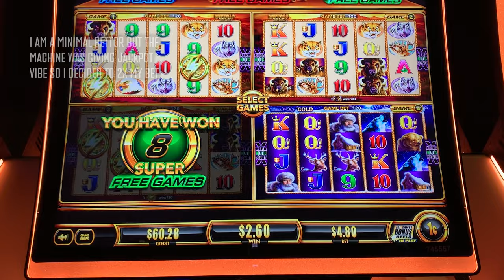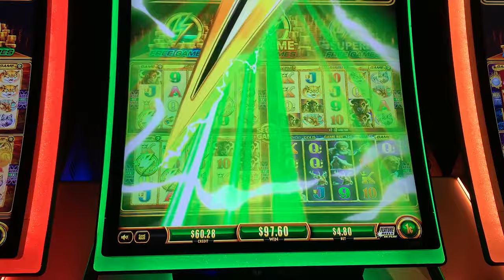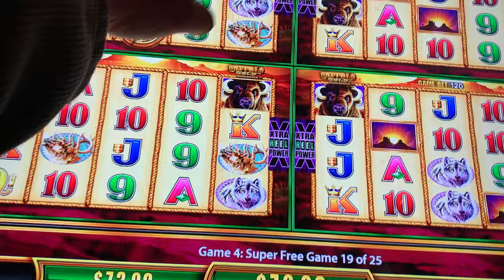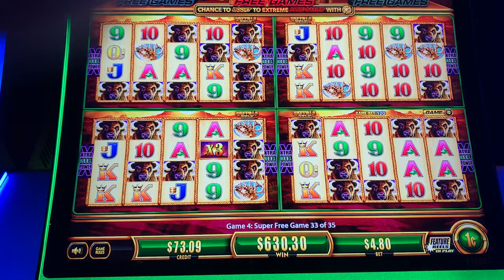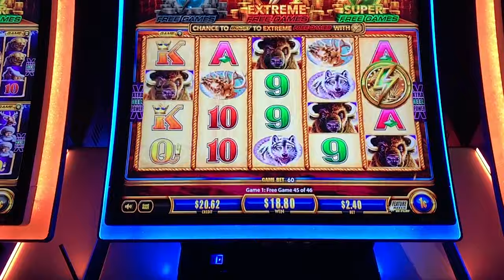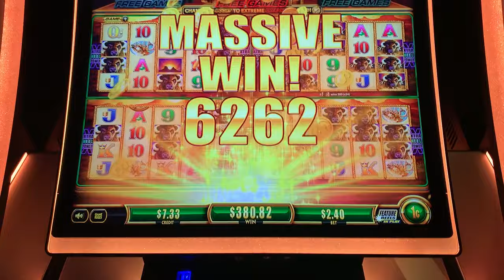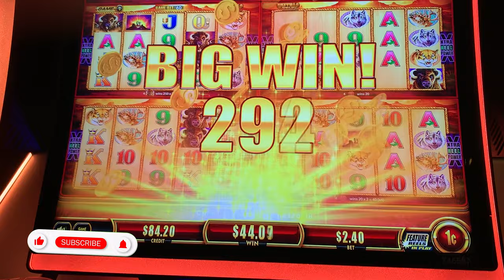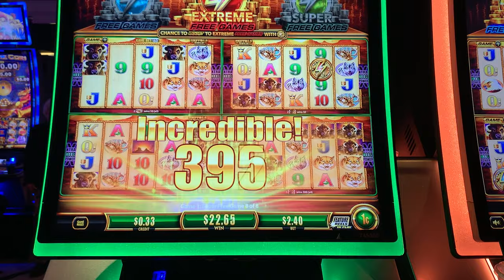Episode 66: Multi Super & Extreme Bonus Rounds with 14 & 15 Gold Buffalo Heads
Multi Super & Extreme Bonus Rounds with 14 & 15 Gold Buffalo Heads